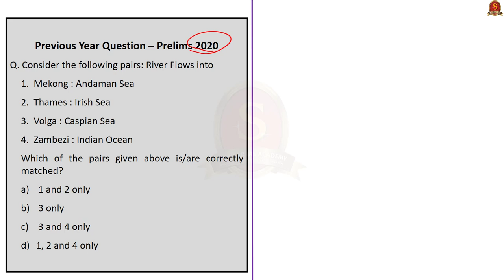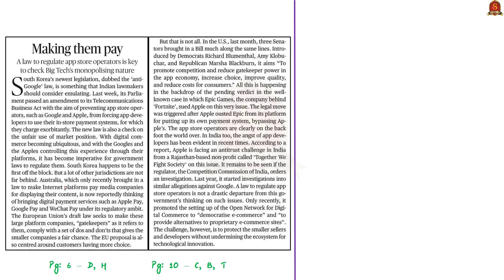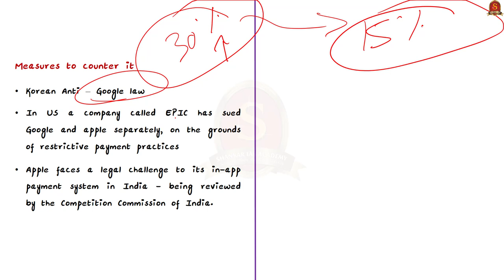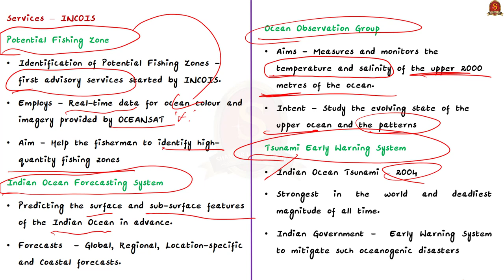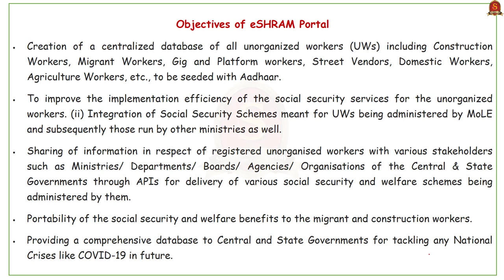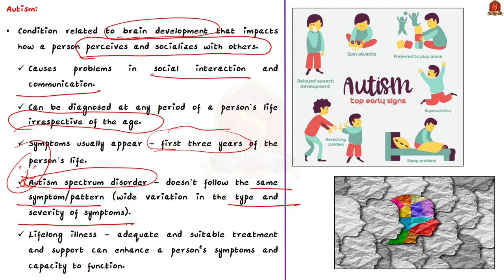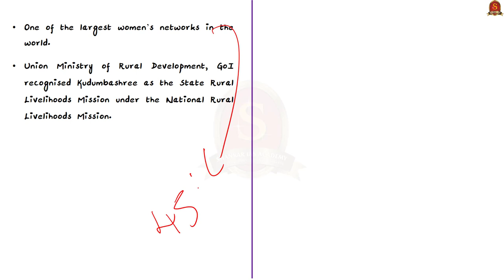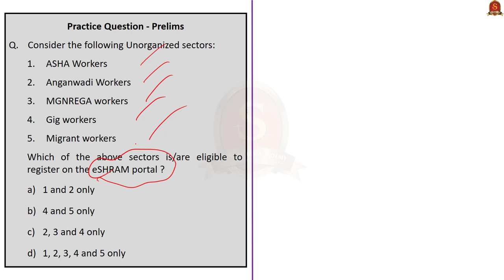The Hindu Daily News Analysis || 8th September 2021 || UPSC Current Affairs || Prelims 2021 & Mains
Time Stamping -
►►Introduction - 0:0
►►List of Topics - 0:07
1. Past Preliminary Question (Mekong, Volga, Thames, Zambezi) - 0:18
2. Venezuela political rivals narrow differences at talks (Venezuela – Map perspective, Boundaries, Geography and resources) - 2:16
3. Making them pay (Editorial) (Google law, Reason for its implementation, Google and apple views, Other countries fight) - 6:01
4. INCOIS organising three-day workshop (INCOIS, Features, Objectives and Services (ITEWS)) - 12:28
5. 21.02 lakh unorganized workers registered so far (E-shram portal, Objectives and eligibility) - 19:01
6. El Salvador adopts bitcoin as legal tender (Cryptocurrencies, Pros and cons of it) - 22:11
7. Autistic toddler ‘assaulted’ at therapy centre in city (Autism, Causes, Symptoms and Cure) - 27:48
8. 100 more ‘Take-a-Break’ facilities opened (Take a break scheme, Kudambhashree) - 31:36
9. Heavy rains make Singur, Nizamsagar surplus - 37:15
10. Refining the reservation policy (OPED) - 37:35
11. Prelims Practice Questions - 37:50
12. Mains Practice Question - 41:26

Important topics such as Venezuela GoogleLaw INCOIS Autism Bitcoin Kudambhashree are vividly discussed in UPSC Civil Services Exam Perspective in this video, with a special Practice cum Revision session in the end.